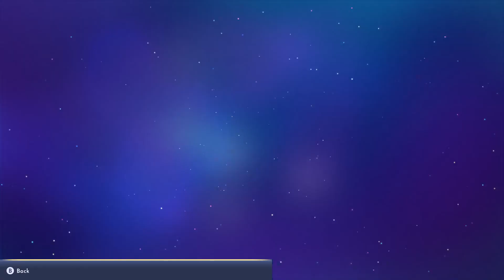Disney Dreamlight Valley EPISODE 8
Hi friends! While in my spare time I have been playing video games. I like to try and play all kinds of games so if you ever have any recommendations make sure to comment them on my newest uploads here on my gaming channel. ♥